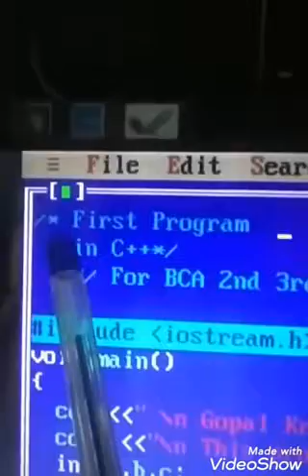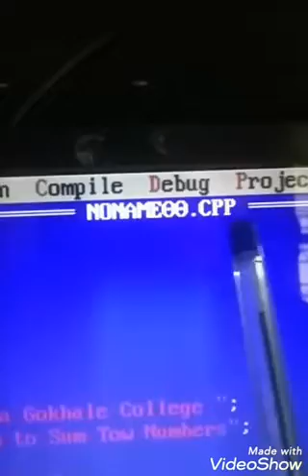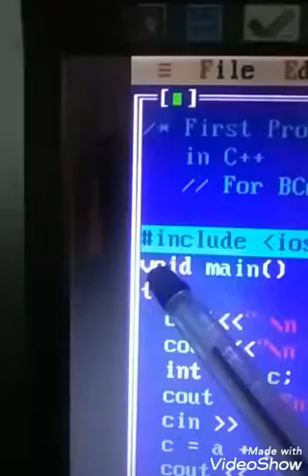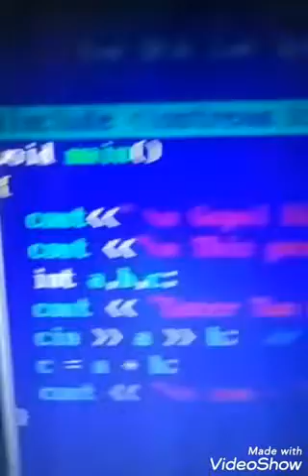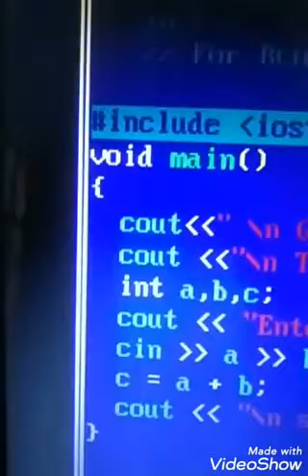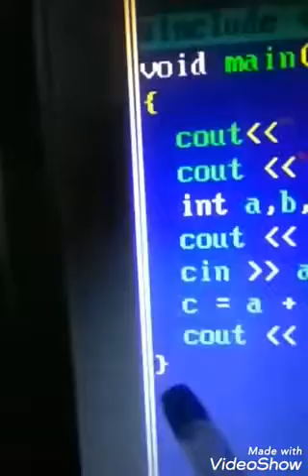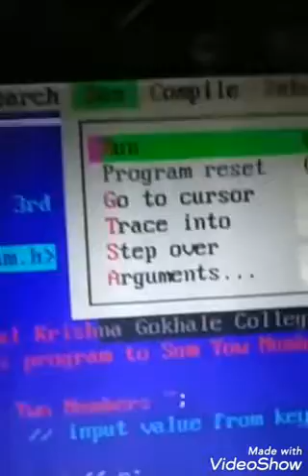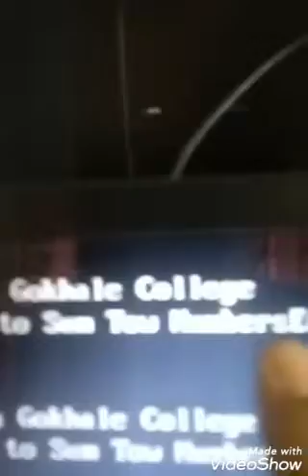BCA 2nd my first program in C++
Kailas V. Kaingade.